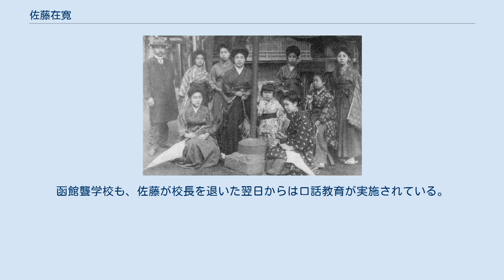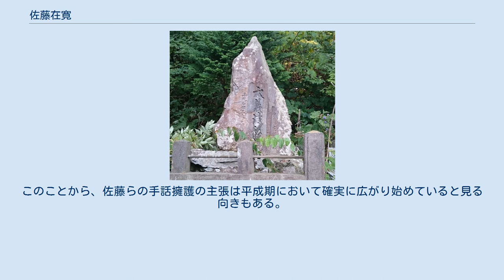佐藤在寛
佐藤 在寛（さとう ざいかん、1876年〈明治9年〉8月17日 - 1956年〈昭和31年〉10月9日）は、日本のろう教育者、社会教育者。
北海道函館聾学校（北海道函館市）の前身である函館盲唖院の第3代院長。
特殊教育の功労者、函館市教育界の元老として函館市民の尊敬を一身に集め、全道盲聾唖教育の父、北海道のペスタロッチとも呼ばれた。
「在寛」の名は号で、本名は佐藤 政次郎（さとう まさじろう）。
徳島県名西郡高川原村（後の石井町）出身。
 徳島の酒造家に長男として誕生。
名家の生まれのために経済的に恵まれた幼年期を過し、名西郡で唯一の高等小学校である名西高等小学校で漢籍などの学問を楽しんだ。
しかし11歳のとき、一家の大黒柱であった祖父が死去。
父も15歳のときに失踪し、家計が一気に苦しくなった。
佐藤は祖父の「生涯学ぶ心を忘れるな」との遺言を守って勉学を望んだものの、家計を考慮して上級学校への進学を断念。
官費で学べる徳島県尋常師範学校へ入学し、教員への道を目指した。
 しかし当時の師範学校は、佐藤の予想と相反して、幕末の志士を気取った武士あがりの生徒が多かった。
また教育も、国に貢献する教師を作ることが方針であり、「人と人との心の触れ合いを大切にし、そこから子供たちは多くを学ぶ」という祖父の教えを大切にしていた佐藤は、不満を募らせていた。
後に佐藤はこの学校を「人間の向上心を圧抑して無理に小さな鋳型に入れんとした」、教師陣を「少しも親切心もなければ先輩らしきところもなく、地獄の赤鬼青鬼のやうな人ばかり」と厳しく批判している。
 師範学校に不満を抱いた佐藤ではあったが、同校の友人たちによる佐藤の評判は良かった。
非常にひょうきんで、巧みな風刺で人を笑わせることを得意とし、友情にも厚く、人を中傷するような陰険さは決してなかったという。
 1897年（明治30年）に師範学校を卒業し、訓導として小学校の教壇に立った。
 しかし在職1年半で徳島を発ち、1899年（明治32年）にわずか3円を元手に上京した。
これについて佐藤は後に「余は曾て小学校教師となったが町村長の干渉や郡視学の指図に不平を起してやめた」と語っているが、当時は実家が家屋と田畑一切を手放して借家住まいになるほど家計が切迫していたことから、乏しい給料で一家を養うことになった佐藤が、このままでは先行きのめどが立たないと考え、教育者としてより力をつけるべく上京を決意したと見る向きもある。
 上京した佐藤は同1899年、東洋大学の前身である哲学館に入学した。
日中の学業に加え、自身の生活費と学費、家族への仕送りのため、夜間は玄関番の仕事や、出版書肆・育成会での雑誌編集のアルバイトなどをこなし、睡眠時間を2、3時間に切り詰める日々を送った。
極貧生活の苦学にも屈せず、東洋哲学、西洋哲学、宗教など勉学に励んだ。
また雑誌編集の仕事では『倫理学書解説』、『心理学書解説』、『教育学書解説』各12篇の編集、『日本倫理彙編』10巻の編集に手伝いとして参加した。
 1902年（明治35年）に哲学館を卒業後、雑誌編集の経験をいかし、教育雑誌『実験教授指針』（1906年に『実験教育指針』と改題）を発行した。
東京帝国大学文科大学の当時の学長である井上哲次郎ら150名が賛助員として名を連ね、その内容は教授要綱、教授上の注意、現場の体験談、児童心理学、小児医学など多岐にわたった。
特に「教育とは社会的事業であるべきにもかかわらず、今日の教育は個性や自由な発想を認めず、子供たちを器械のように教育するものであり、改正すべき」という佐藤の理論は、多くの支持を集めた。
また、ろう教育にまだ関っていない当時、この雑誌の中ですでに障害者や聾唖児についての記事を頻繁に掲載していた。
『実験教授指針』は第1号から3版4版の増刷という盛況で、最盛期には2万部の発行部数を誇った。
 新井奥邃との出逢い 佐藤は哲学館で東洋・西洋哲学を学ぶ内に、当時の哲学青年と同様の悩み苦しみに陥っていた。
その苦難から脱しようと、当時の教育雑誌の主筆で編集仲間でもあった渡辺英一（後の日本女子大学校教授）と共に学者や宗教家を訪ね歩いた末、1903年（明治36年）に、キリスト教徒で教育者でもある新井奥邃と出逢った。
キリスト教の博愛の教えを教育にいかす彼の志に...